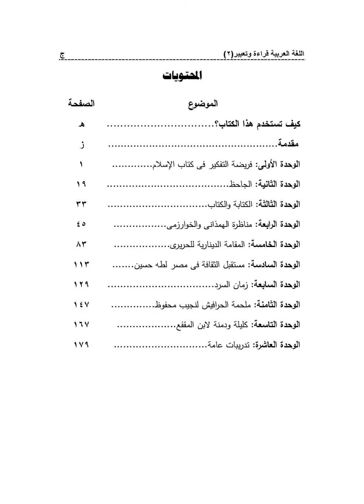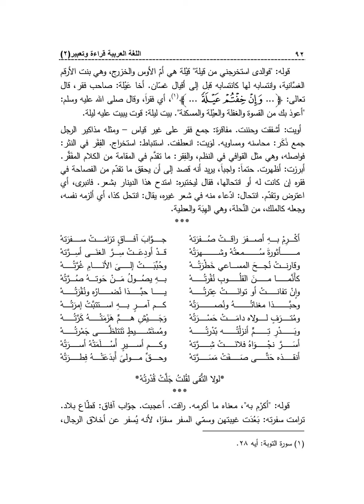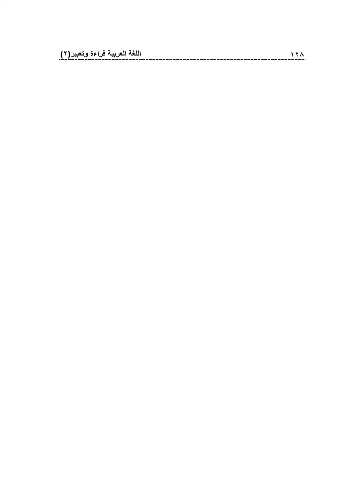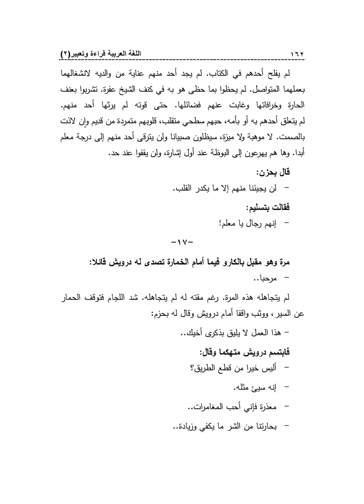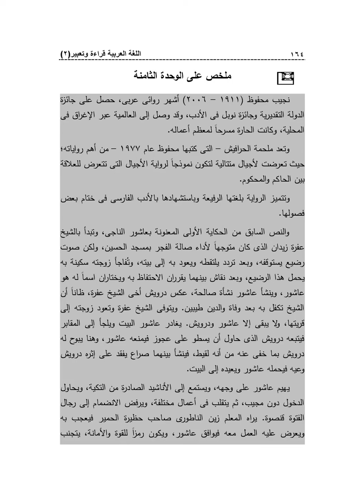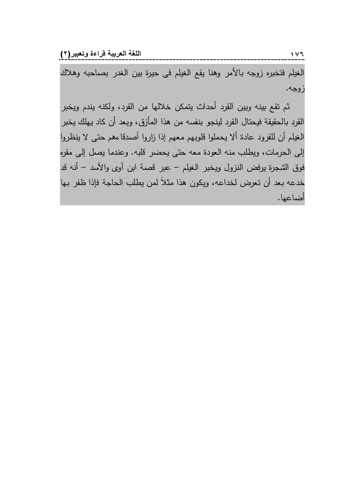التعليم المفتوح جامعة القاهرة كلية الآداب قسم الترجمة السنة الثانية مادة قراءة وتعبير2 كود 221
التعليم المفتوح جامعة القاهرة كلية الآداب قسم الترجمة السنة الثانية مادة قراءة وتعبير2 كود 221 الرابط أسفل الفيديو